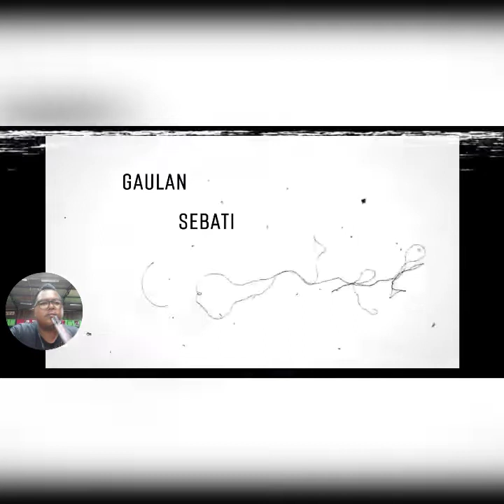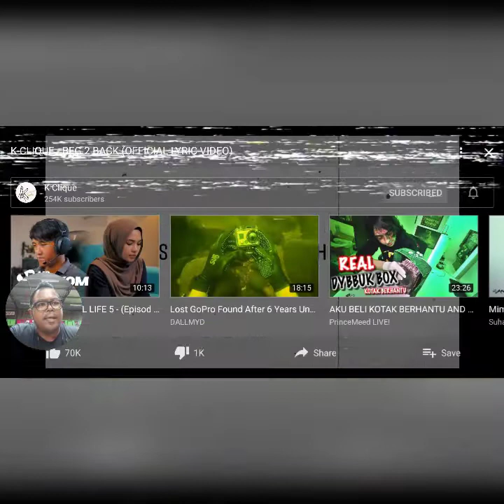BETUL KE BEST LAGU K-CLIQUE BARU NI‼️ REACTION VID-BEG TO BACK- BY K-CLIQUE|HOT🔥🔥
New song by K-CLIQUE (BEG TO BACK)  is out guyz‼️ VID LIRIK CECAH 1.5M VIEWS🔥🔥 KORANG RASA? MEH TONTON GUYS...